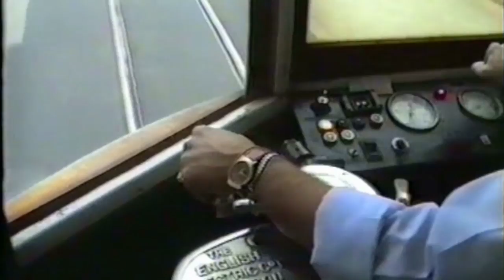EX ACEGATIN TRAM , TRENI e VIAGGI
Ex Acegatin Tram, Treni, Luoghi e molto altro